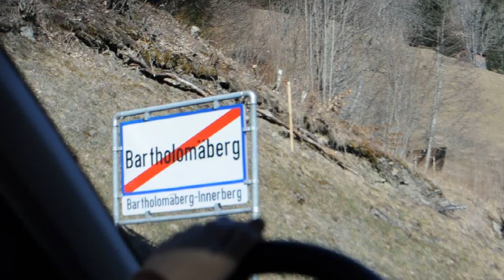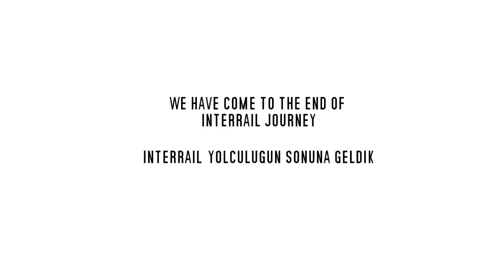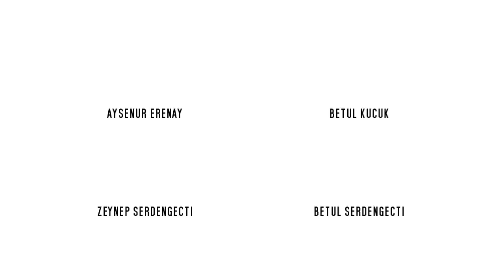2014 l Austria & Geneva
Last few days of Interrail trip in Austria and Geneva.
 Tesekkurler..

Edit with Sony vegas Pro 11